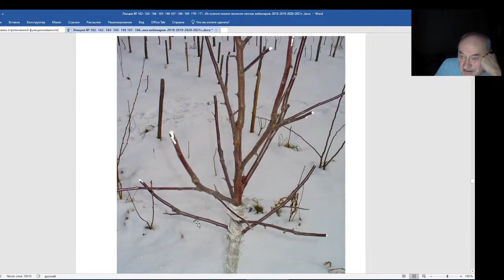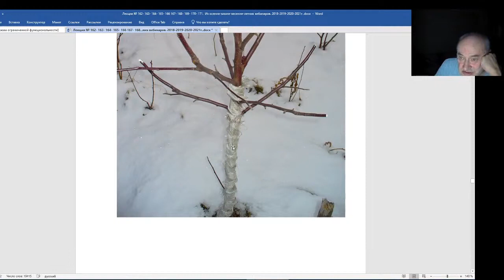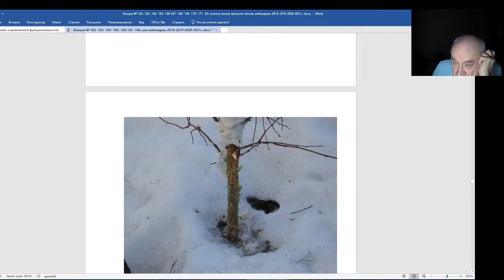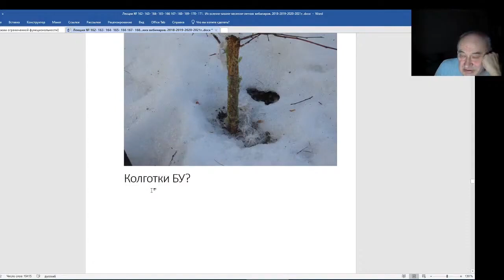Железов Валерий Вебинар 172 Некоторые способы защиты сада от мышей